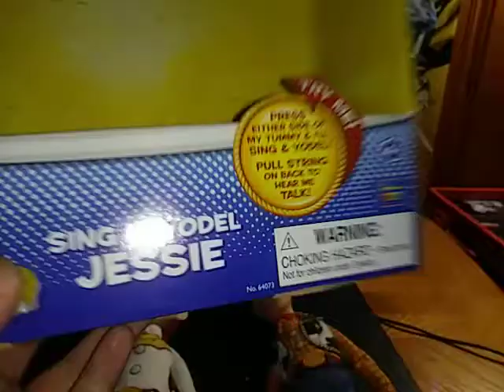EDDIE HILL REVIEWS: TOY STORY-WOODY & JESSIE FIGURES 8/15/20